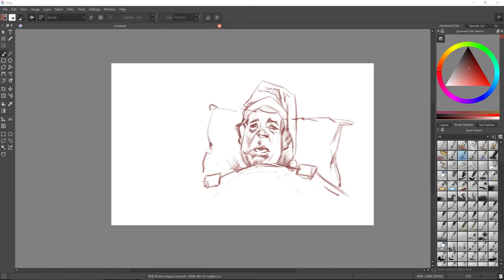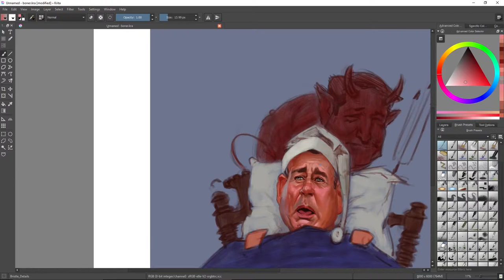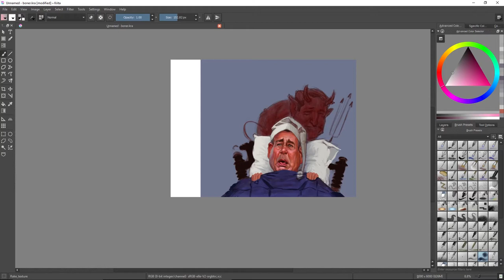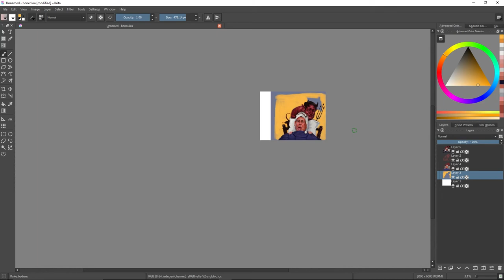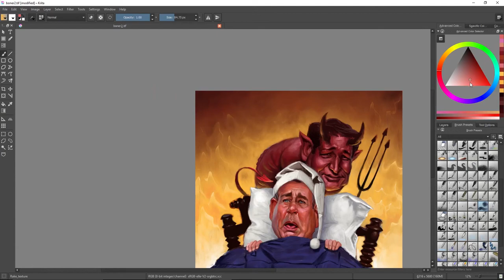BOEHNER'S NIGHTMARE SPEEDPAINT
About 5 hours of work in this speed paint, enjoy!